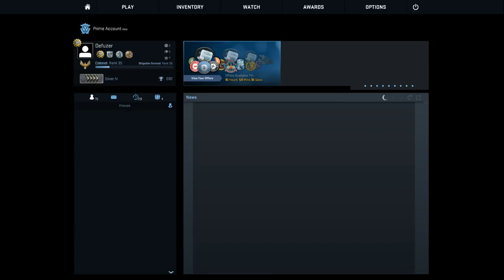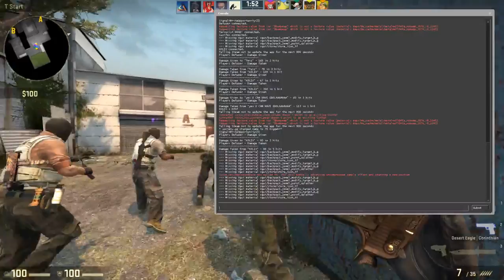Inconsistant Stream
The occasianal live stream.